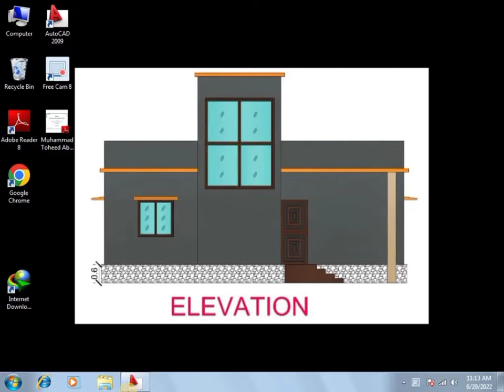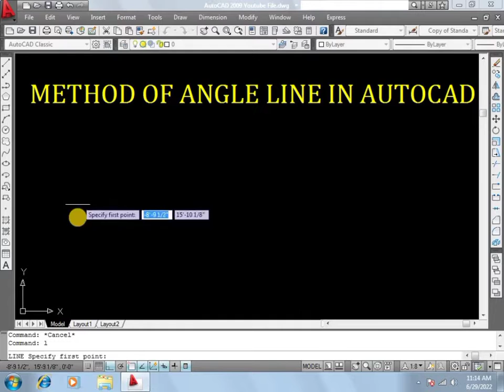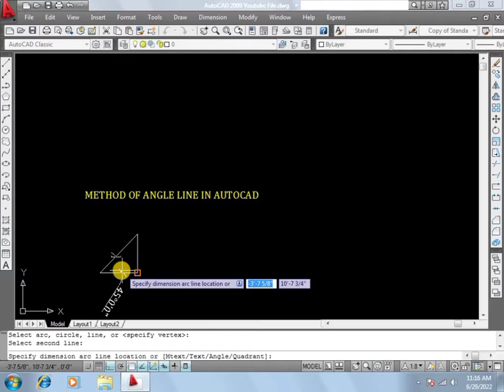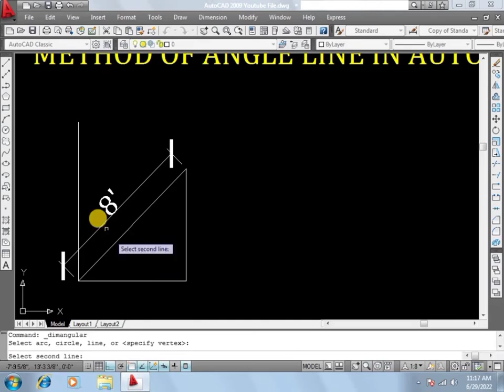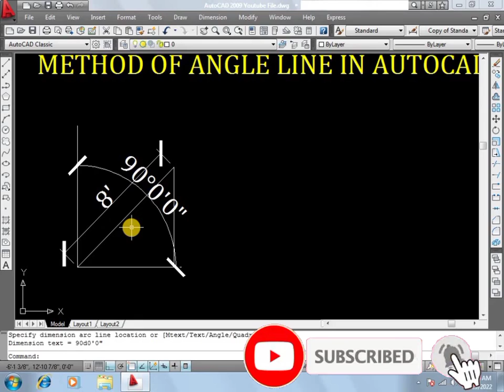Method Of Angle Line In AutoCAD | How To Draw Line With Angle In AutoCAD | AutoCAD Tutorials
In this video, you can learn the Method Of Angle Line In AutoCAD | How To Draw Line With Angle In AutoCAD | AutoCAD Tutorials with Easy and professional method. if you want to learn Autocad tutorials for civil engineers and all students join the Autocad Complete course in Hindi Urdu.